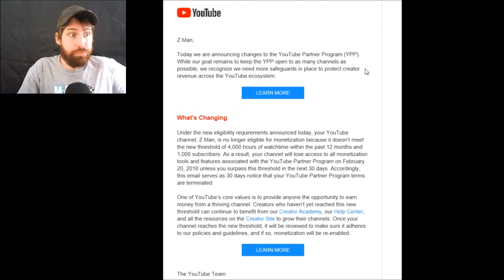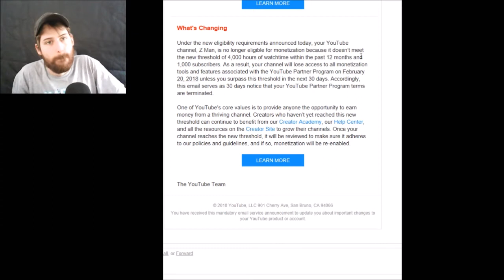Why Youtube Rant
THERE IS A LOT OF CUSSING... For me any ways